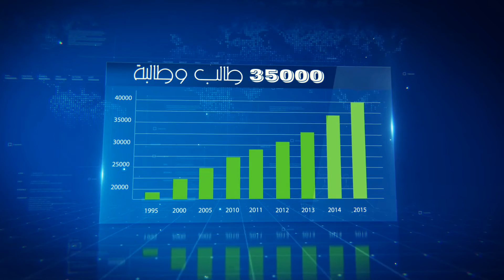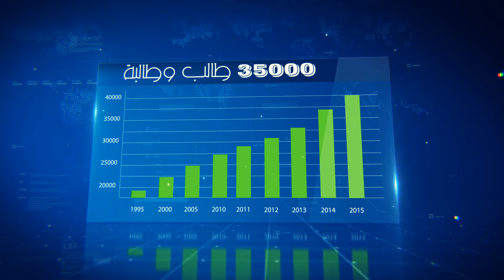Where to learn arabic? (Arabic)